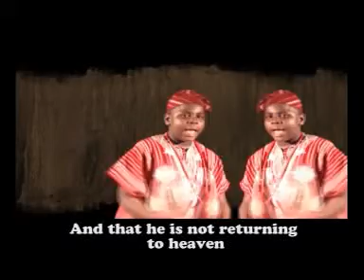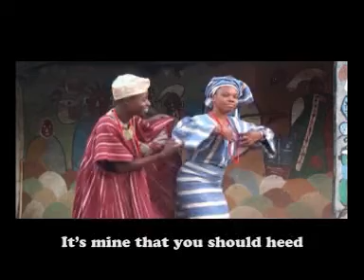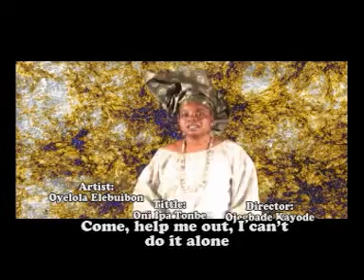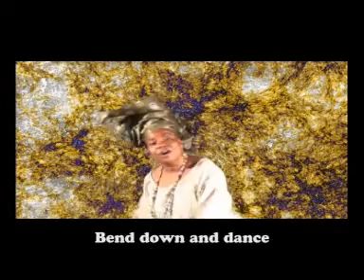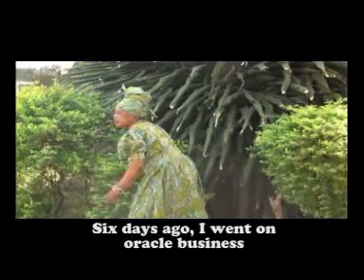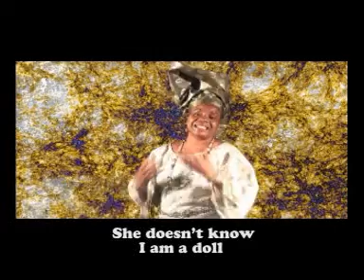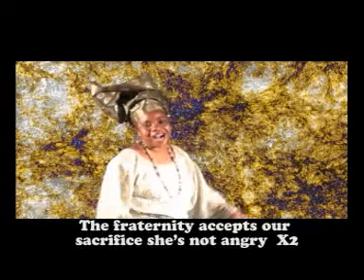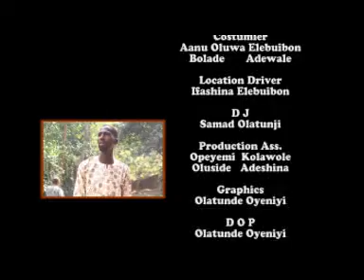Egbe Song- Ifa Ipantonbe-Egbe2 track 3 By Akinsoji Elebuibon ft Oyelola Elebuibon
Egbe song, Oriki and Ifa verse By Iyalorisa Oyelola ELebuibon.